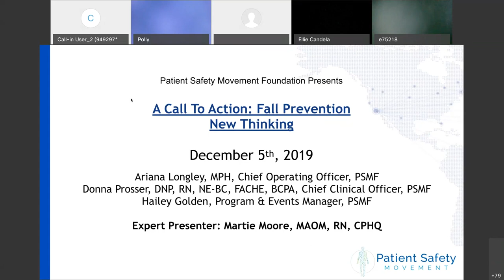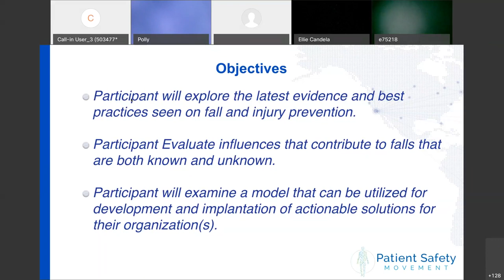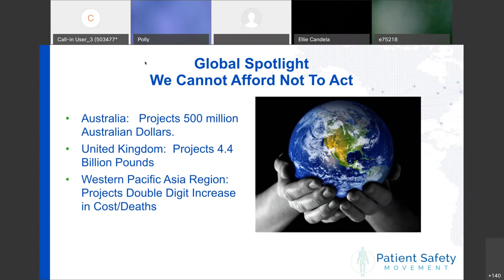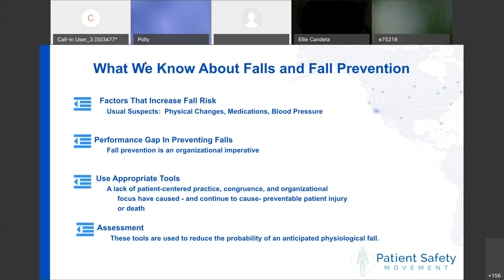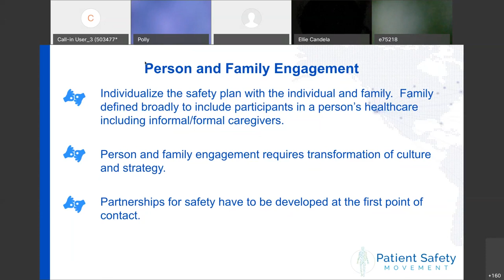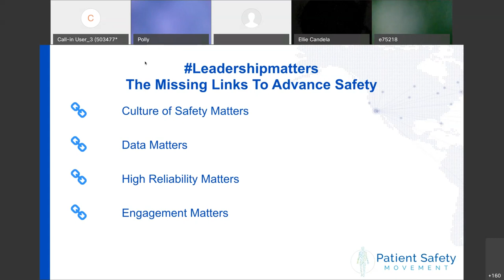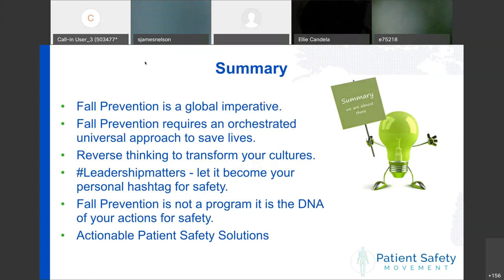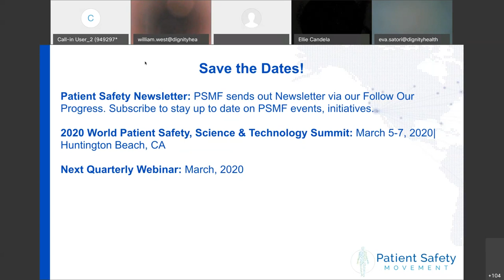A Call to Action: Falls Prevention - New Thinking Quarterly Webinar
Each quarter, the Patient Safety Movement Foundation hosts a free webinar to address a central patient safety topic aligned with our Actionable Patient Safety Solutions (APSS).

Tune in here for a deep dive on APSS #14, Falls and Fall Prevention.

Linked here is our Webinar page for more Resources pertaining to this webinar, and the schedule for our first Quarterly Webinar of 2020.